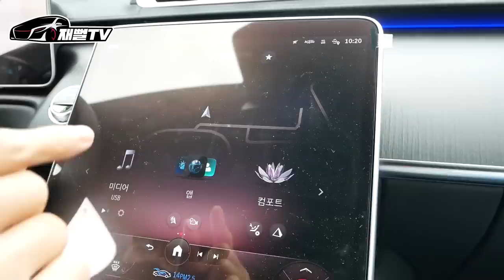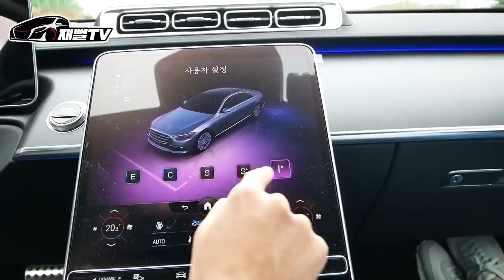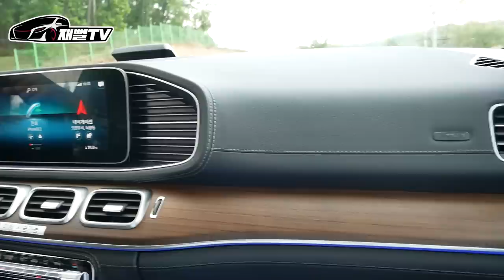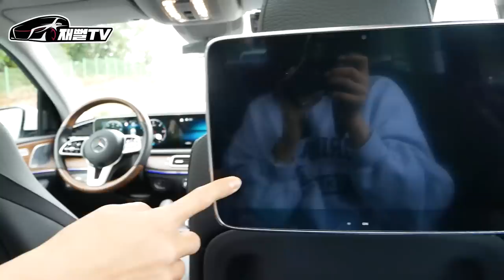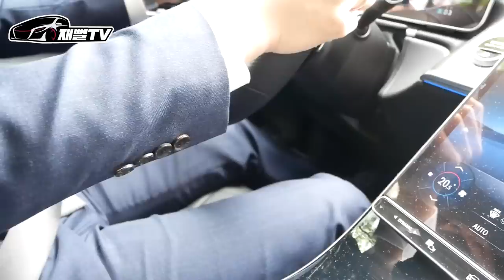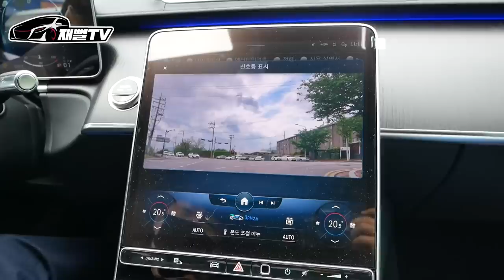벤츠 최상위 모델들이 왜 감탄만 나오는지 알려드립니다! 와...역시 S클래스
요즘 핫한 신형 S클래스와
SUV계의 S클래스 GLS 와의 비교!